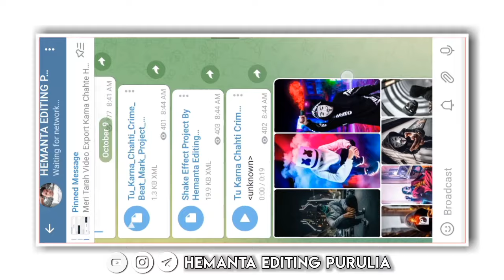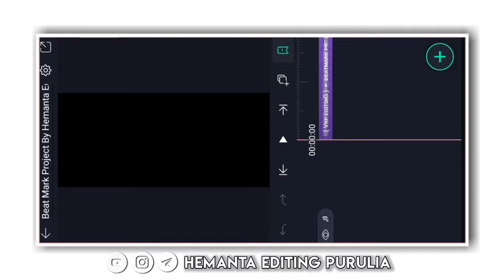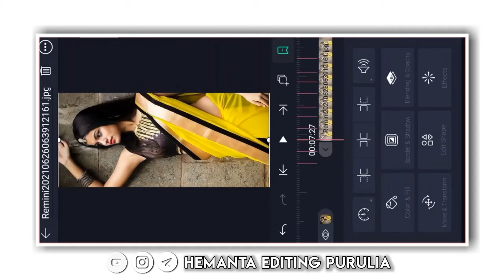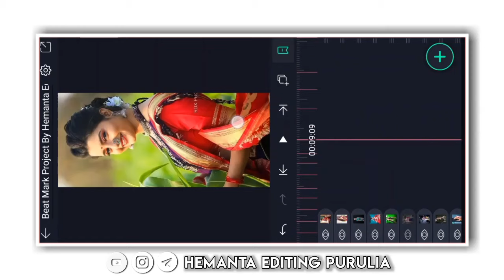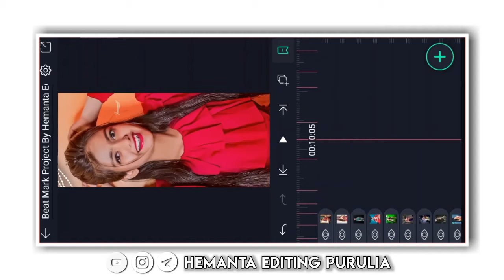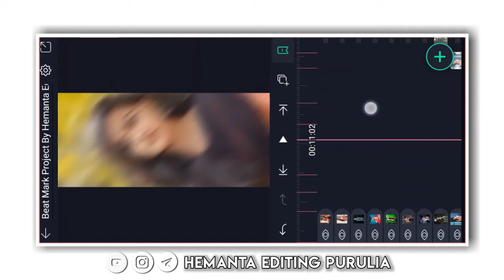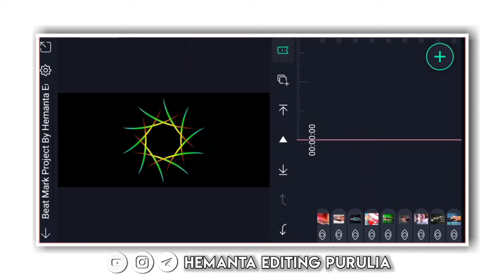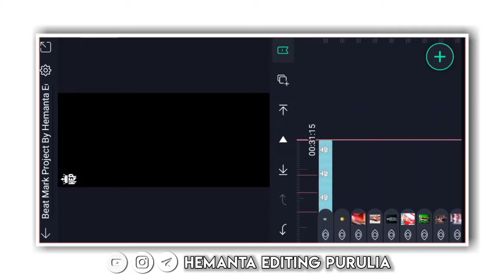New Hindi Dj Remix Status Video Editing Hindi Song Trending Dj Remix Status Alight Motion Editing